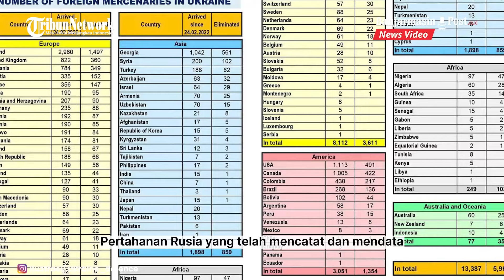10 WNI Diklaim Jadi Tentara Bayaran Ukraina, 4 Orang Tewas Saat Bertempur Melawan Militer Rusia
BANJARMASINPOST.CO.ID - Pertempuran panas antara Rusia dan Ukraina kini memunculkan sebuah data baru yang melaporkan bahwa sebanyak 10 Warga Negara Indonesia menjadi tentara bayaran Ukraina.

Menurut informasi yang beredar bahwa para warga negara Indonesia tersebut turut berpartisipasi dalam pertempuran melawan tentara Rusia di medan perang.

Melansir dari laporan Kementerian Pertahanan Rusia yang telah mencatat dan mendata semua tentara bayaran asing yang tiba di Ukraina untuk berpartisipasi dalam pertempuran.

Dikabarkan bahwa dari 10 WNI yang menjadi tentara bayaran Ukraina itu, sebanyak 4 orang telah meninggal akibat serangan yang dilancarkan tentara Rusia. (Tribunvideo)